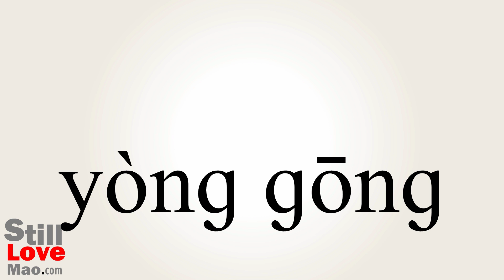How to Say Studiousness in Chinese